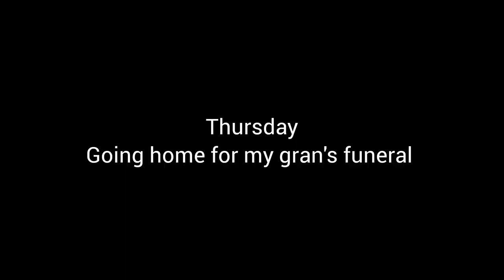vlog #02: nothing is going as planned| mini haul| hair stress + lot of ranting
hey besties 🌼 welcome back...
here's a few days in my life vlog Hope u enjoy 🌼